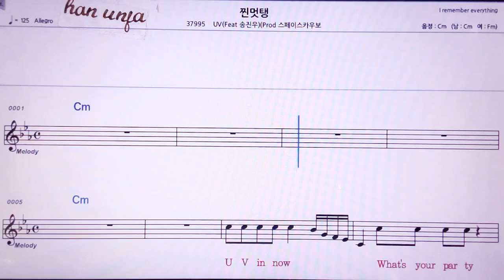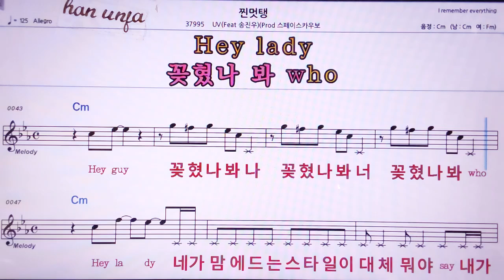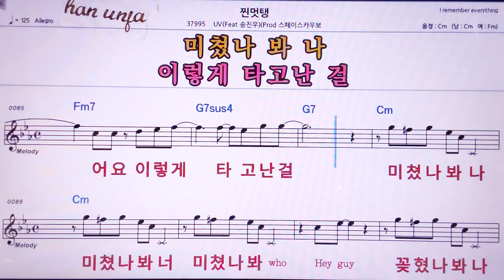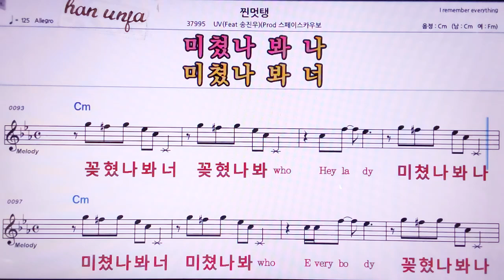💖찐멋탱/UV(송진우) 👍MR,노래방, 악보, 코드,Karaoke With Sheet Music